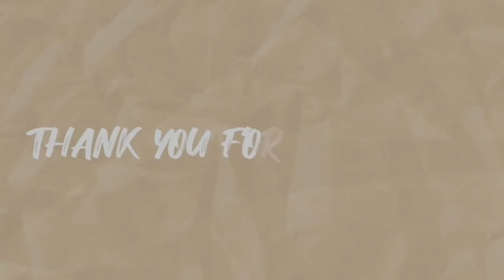Travel Vlog| Nassau Bahamas🇧🇸•Shopping •Day 3￼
Day 3 Nassau Bahamas🇧🇸🥰